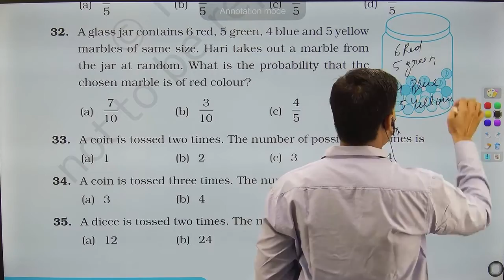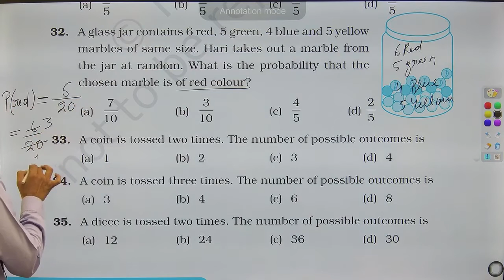A glass jar contains 6 red, 5 green, 4 blue and 5 yellow marbles of same size. Hari takes out a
A glass jar contains 6 red, 5 green, 4 blue and 5 yellow marbles of same size. Hari takes out a marble from the jar at random. What is the probability that the chosen marble is of red colour?